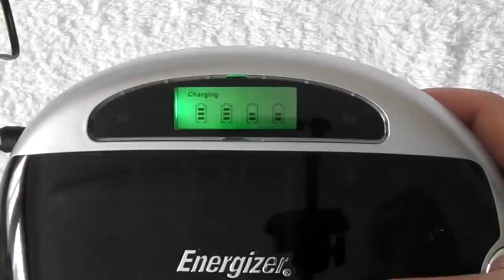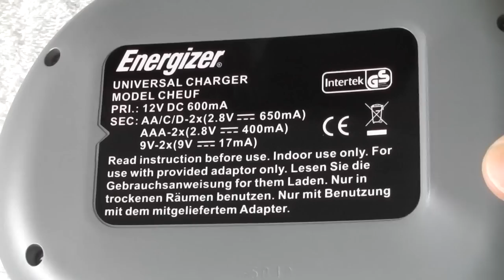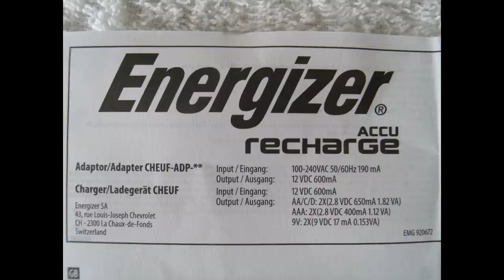Energizer Universal Battery Charger with smart LED (a quick look)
A quick look at a Energizer universal battery charger (model CHEUF). Recharges NiMh batteries size AA, AAA, C, D, and 9V. Reasonably 'smart'. Shows you when it is charging and says it stops when fully charged. Also says it tells you when a battery is bad. It's a 2 channel charger rather than 4 channel, meaning you have to put batteries of same size in in pairs (left or right). So far I am finding it worthwhile at the price.